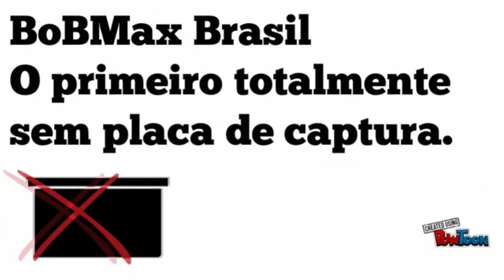DRAGON BALL DOKKAN BATTLE - TREINANDO A BULMA - S6 EDGE - GAMEPLAY